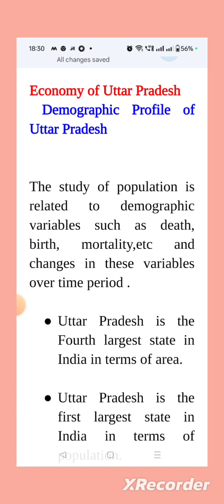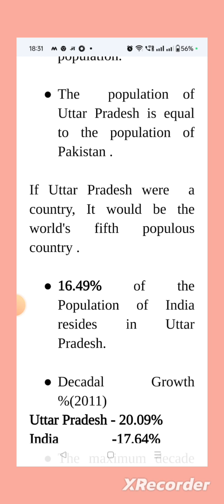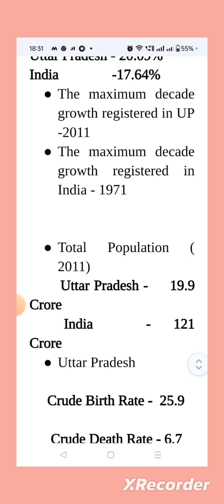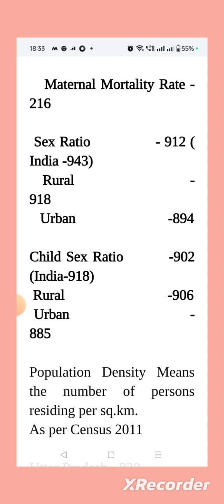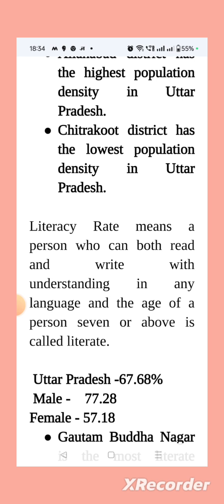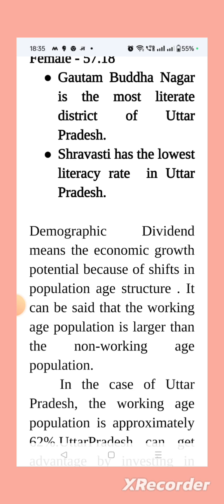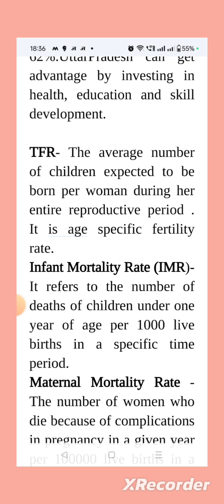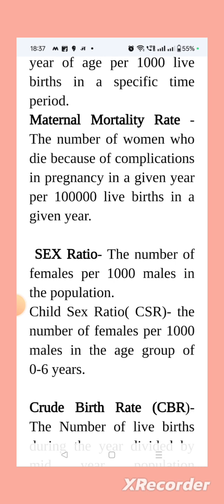Demographic Profile of Uttar Pradesh Economy of Uttar Pradesh